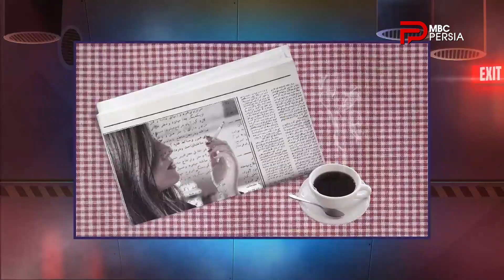چند شنبه با سینا | فصل اول | گفتگو با پیمان سلیمی | موزیسین